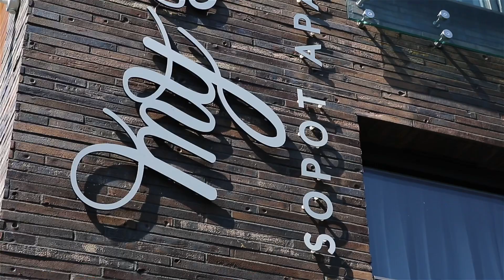Kombii na sportowo w My Story Sopot Apartments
Jazda rowerem wzdłuż wybrzeża lub spacer nordic walking po gorącym piasku - to jedne z wielu sportowych atrakcji, jakie mogą Państwo znaleźć w Sopocie. Tym razem muzycy Kombii: Grzegorz Skawiński oraz Waldemar Tkaczyk odwiedzili My Story Sopot Apartments, aby nagrać spot promujący aktywny wypoczynek w naszym hotelu. A oto efekty tego spotkania.